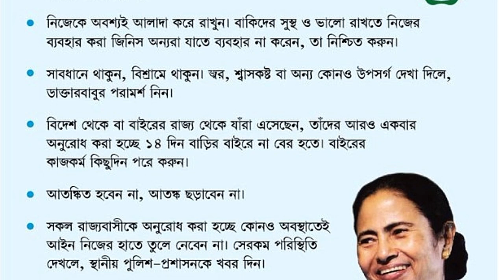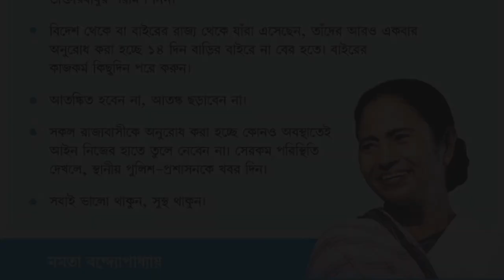করোনা ভাইরাস (Coronavirus) সম্পর্কে কিছু কথা | অর্পিতা মুখার্জী | Arpita Mukherjee (Ganguly)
এই ভিডিওতে বিশ্বব্যাপী (Worldwide) মহামারী (Epidemic) করোনা ভাইরাস (Corona Virus) থেকে বাঁচতে কিছু সতর্কতা মেনে চলার অনুরোধ করা হয়েছে।

✽ Artist :- Kirtaniya Shrimati Arpita Mukherjee (Ganguly) {শ্রী শ্রী রাধা গোবিন্দ কীর্ত্তন সম্প্রদায় খ্যত কীর্ত্তন গায়ক শ্রী সুদীপ গাঙ্গুলী (Shree Sudip Ganguly) ও তৎকন্যা কীর্ত্তনীয়া শ্রীমতী অর্পিতা মুখার্জী (গাঙ্গুলী)} [পদাবলী কীর্তন গান (Padabali Kirtan Gaan), গৌর লীলা কীর্তন গান (Gour Lila Kirtan Gaan), কৃষ্ণ লীলা কীর্তন গান (Krishna Lila Kirtan Gaan) ও ভক্ত লীলা কীর্তন গান (Bhakta Leela Kirtan Gaan) পরিবেশিকা ]।

✽ Address of kirtaniya Arpita Mukherjee :-
Village : Chhora (Dubrajpur), Post Office :  Perua Gopalpur, District : Birbhum, West Bengal [ ঠিকানা :- গ্রাম : ছোড়া (দুবরাজপুর), পোস্ট অফিস : পেরুয়া গোপালপুর, জেলা : বীরভূম, পশ্চিমবঙ্গ)

✽ Video Recorded By :- Saheb Mukherjee (সাহেব মুখার্জী)
[ Recorded from Chhora (Dubrajpur), Birbhum {ছোড়া (দুবরাজপুর), বীরভূম}

✽ Video Edited By :- Debi Prasad Karmakar

✽ Video Published By :- Bangla Kirtan Sangeet (Youtube Channel)
[With permission of Shreemati Arpita Mukherjee (Ganguly)]